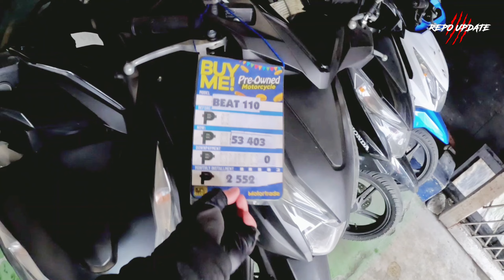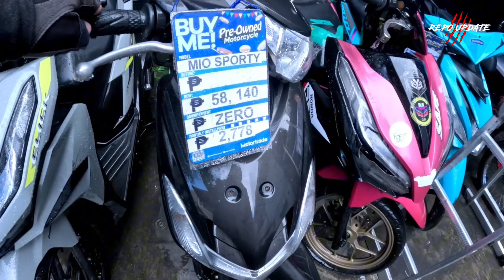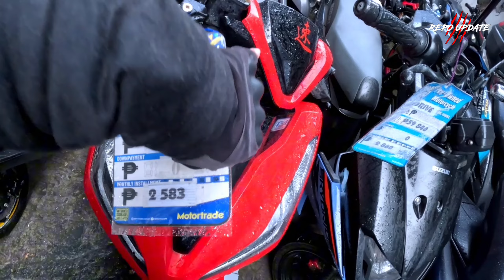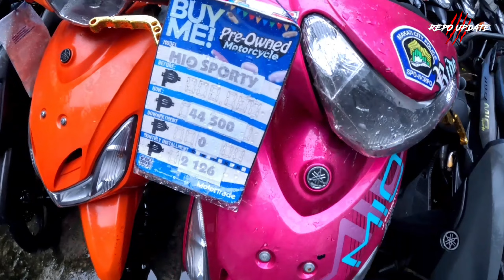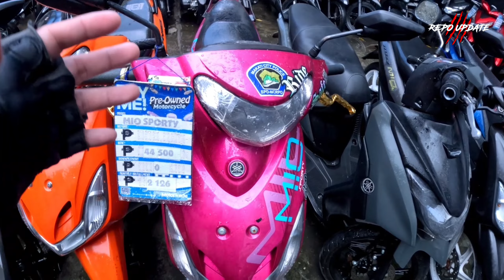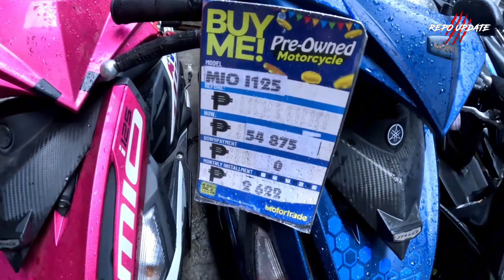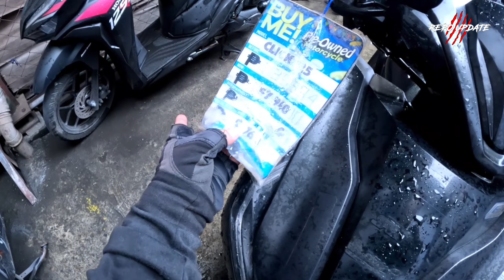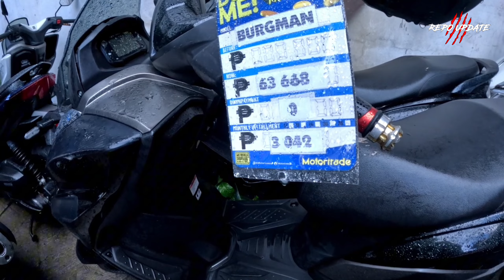Bagsakan ng repo sa Makati,As Low as 1k Monthly, available Units Pcx 160 at madami pang iba.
Bagsakan ng repo sa Makati, As low as ₱1,000 Monthly, available Units Pcx 160 at madami pang iba.

Location-62 SEN. GIL PUYAT AVE. MAKATI CITY
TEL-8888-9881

MOTORTRADE MAKATI 3 CLUSTER

REQUIRMENTS

EMPLOYED
• 2 VALID ID
• 2 2X2 PIC WHITE BACKGROUND
• 1 MONTH LATEST PAYSLIP

  SELF EMPLOYED
• 2 VALID ID
• 2 2X2 PIC WHITE BACKGROUND
• BUSINESS PERMIT
• PICTURE OF BUSINESS W/ SUBJECT

  RECIPIENT OF REMITTANCE
• 2 VALID ID
• 2 2X2 PIC WHITE BACKGROUND
• 3 MONTHS LATEST REMITTANCE SLIP
• LATEST 3 MONTHS STATEMENT OF ACCOUNT